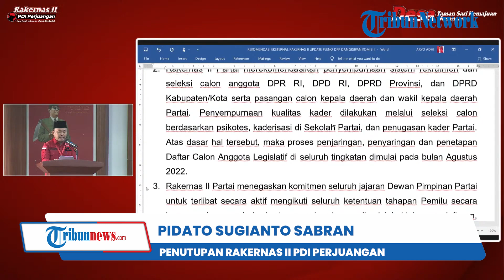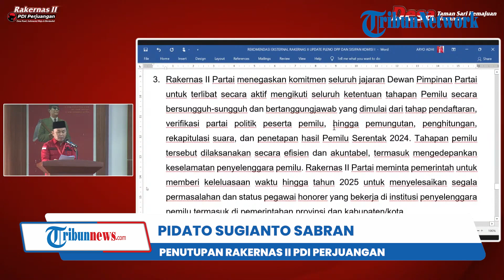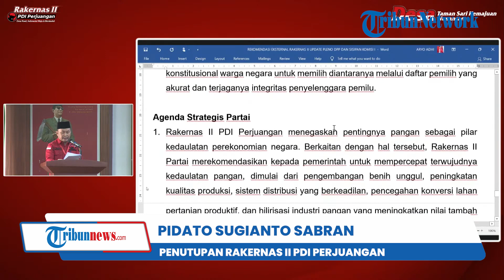Gubernur Kalteng Sugianto Sabran Bacakan Rekomendasi soal Pemenangan Pemilu di Penutupan Rakernas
TRIBUN-VIDEO.COM - Ketua Umum DPP PDI Perjuangan (PDIP) Megawati Soekarnoputri tiba di Sekolah Partai PDIP, di Jalan Lenteng Agung, Jakarta Selatan, Kamis (23/6/2022).

Kehadiran Megawati itu dalam rangka penutupan Rapat Kerja Nasional (Rakernas) II.

Usai turun dari kendaraannya, Megawati tak langsung masuk ke dalam ruangan Rakernas.

Ia tampak semobil dengan Kepala Pusat Analisa dan Pengendali Situasi (Situation Room) PDIP, M Prananda Prabowo.

Megawati pun terlihat disambut Sekjen PDIP Hasto Kristiyanto dan Ketua DPP PDIP Puan Maharani.

Begitu turun dari mobil, Megawati melambaikan tangan ke arah wartawan. Membuka maskernya, lalu berbicara.

“Terima kasih ya,” ujar Megawati kepada wartawan.

Setelah itu, tampak Sekjen Hasto berbisik kepada Megawati, dan Presiden Kelima RI itu tampak mengangguk.

Megawati ternyata mengajak para wartawan untuk foto bersama